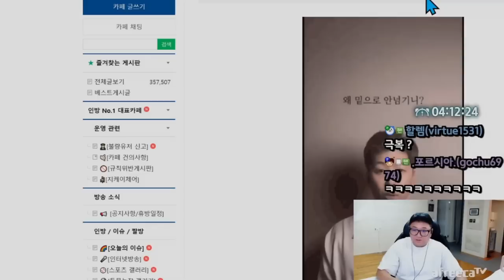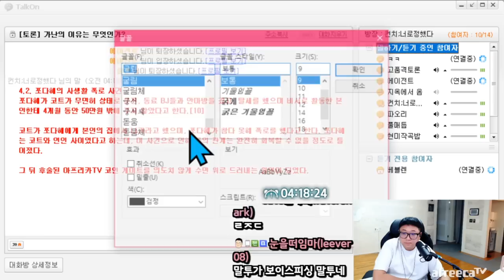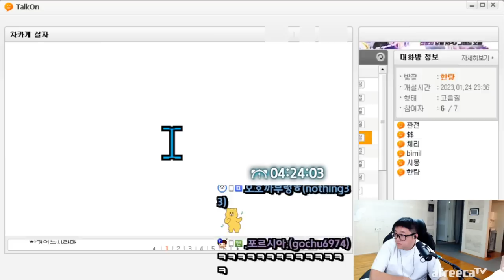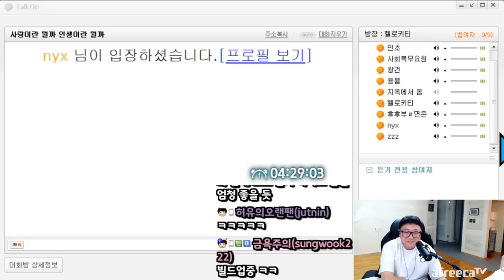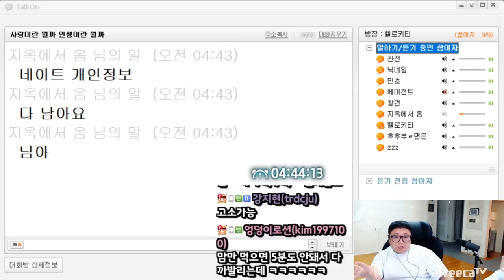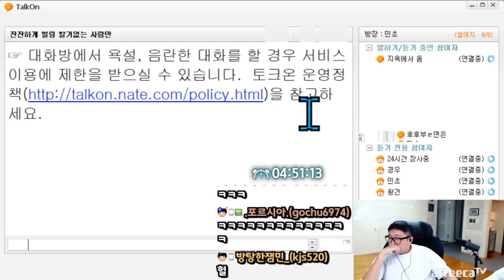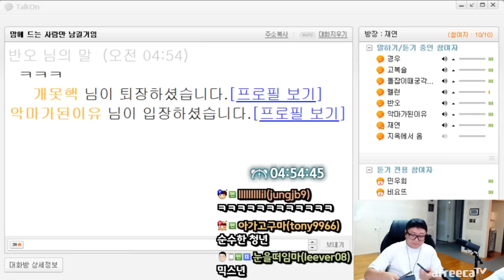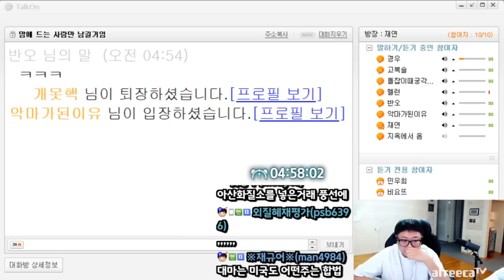냅다 욕부터 쳐갈기고보는 욕쟁이여방장 (23.01.24-5)